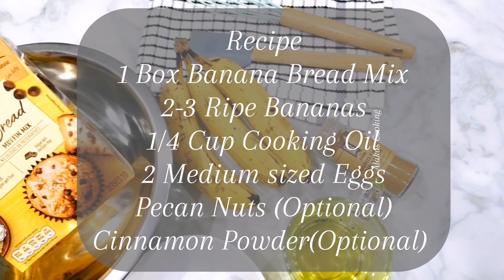Chocolate Chip Banana Bread| Chocolate Chip Banana Bread Recipe